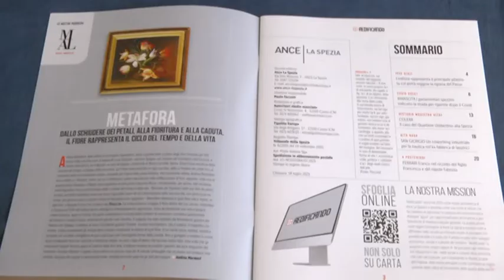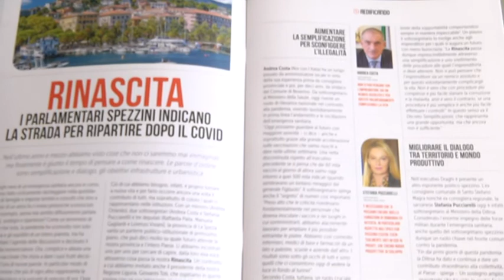"Aedificando", il nuovo numero 23-07-2021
È uscito il nuovo numero della rivista “Aedificando” con una veste tutta nuova. Il tema principale è la rinascita dopo la pandemia.